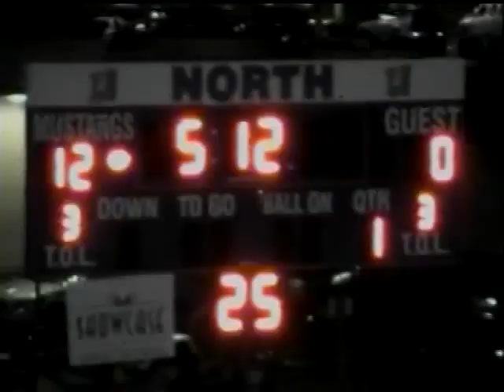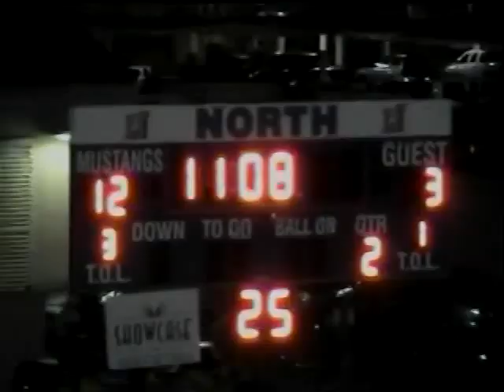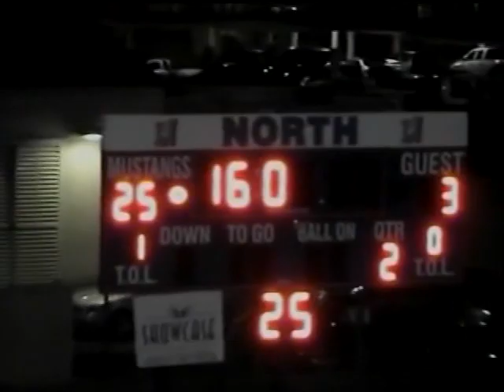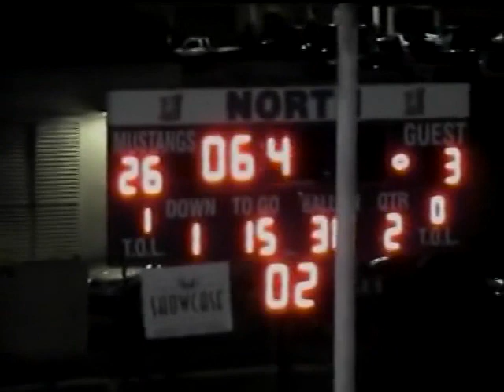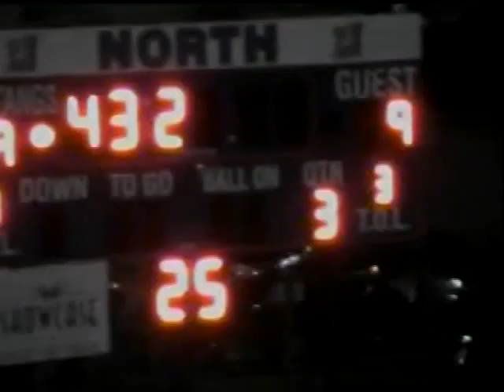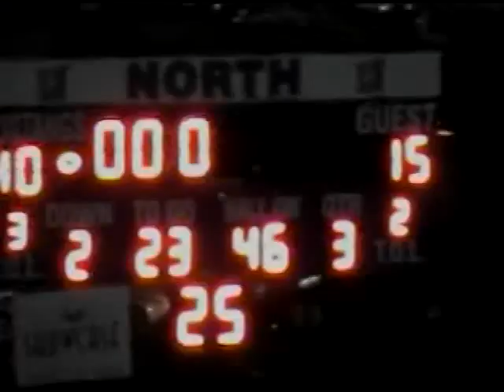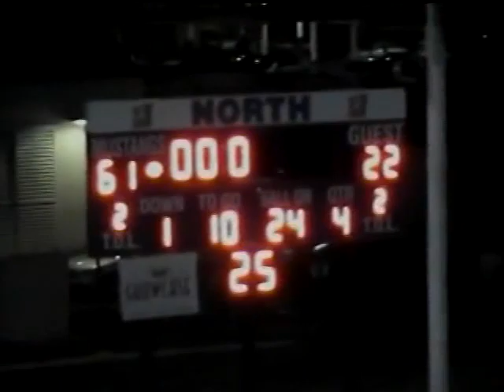North (AZ) VS Deer Valley 2005 High School Football - FULL GAME